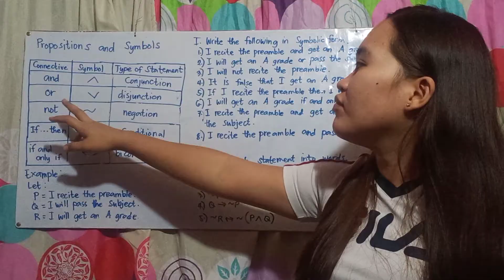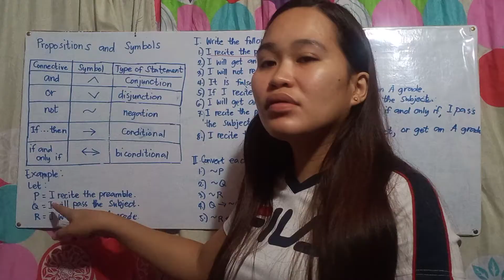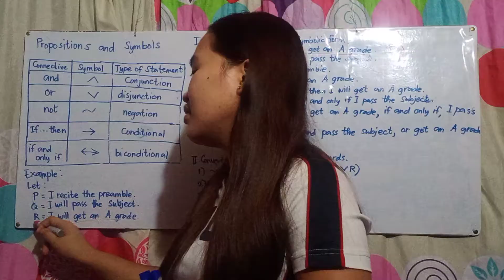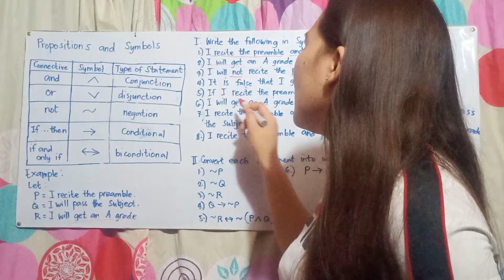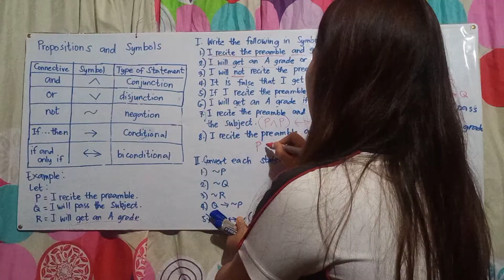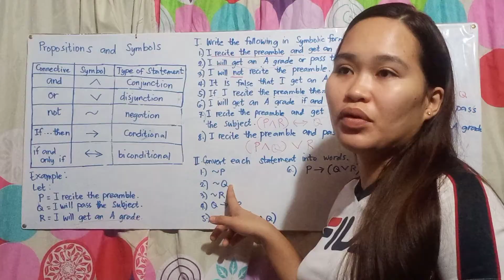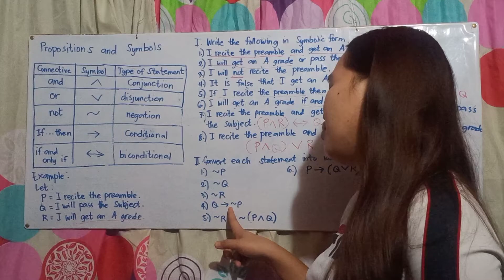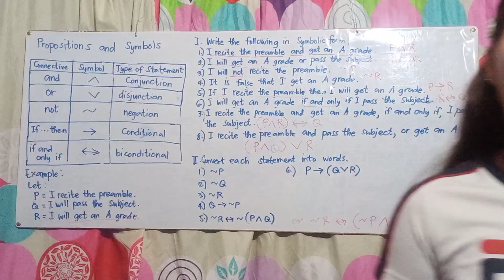LOGIC: PROPOSITIONS AND SYMBOLS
This is a recorded video lessons intended for my students in General Mathematics